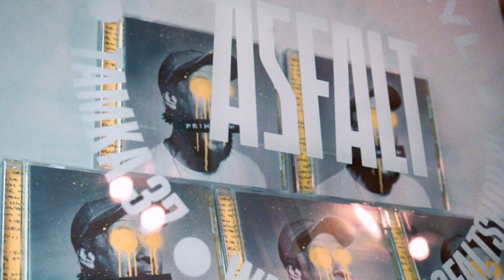Spotkanie z Sebastianem Fabijańskim w Asfalt Coffee & Vinyl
Relacja ze spotkania Sebastiana Fabijańskiego 21 czerwca 2020 ze słuchaczami w Asfalt Coffee & Vinyl z okazji premiery albumu "Primityw".

Realizacja video: Łukasz Bernaś (@bernaslukasz)
muzyka: Sebastian Fabijański z albumu "Primityw"
Asfalt Coffee & Vinyl, Tamka 37, Warszawa.